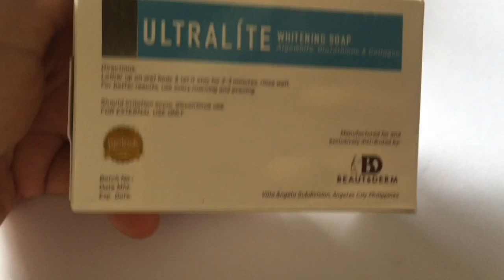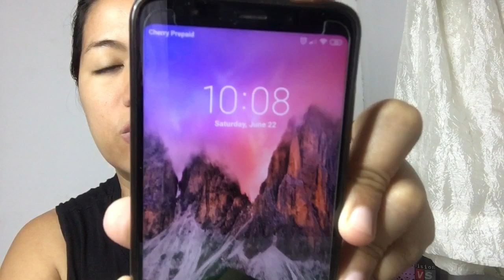BeautéDerm UnderArm Whitening Set | Nakakaputi kaya?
Available sa shopee@ showmethebeauty